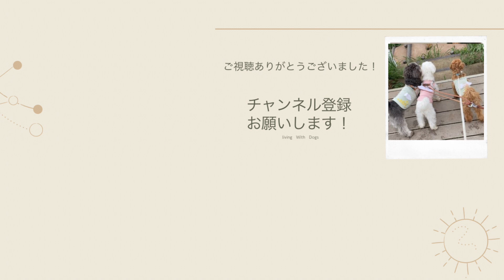【大型犬ゴールデンドゥードルのサークル】を購入しました！Kiinus（キーヌス）サークルプラスF80Lpアクリル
プールドル1匹、マルプー1匹、ミニチュアシュナウザー2匹、ゴールデンドゥードゥル1匹との暮らし

【メル】
犬種　トイプードル（レッド）
性別　♀
性格　人見知り　犬見知り　おとなしい

【テオ】
犬種　マルプー（アプリコット）
性別　♂
性格　甘えん坊　抱っこ大好き　人大好き

【マシュー】
犬種　ミニチュアシュナウザー（ブラック＆シルバー）
性別　♂
性格　優しい　怖がり　穏やか

【ソフィア】
犬種　ミニチュアシュナウザー（ホワイト）
性別　♀
性格　臆病すぎてすぐ吠える　食べるの大好き　いたづらっ子

【オリー】
犬種　ゴールデンドゥードル（クリーム）
性別　♂
性格　甘えん坊（まだお迎えしたばかりなのでちゃんとした性格はこれからかな）